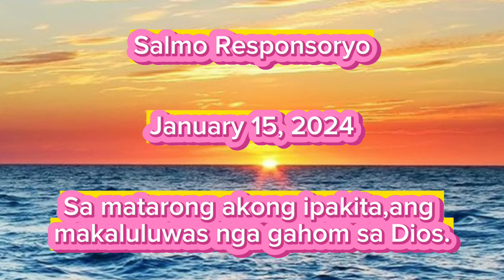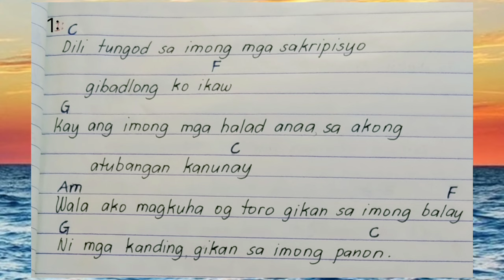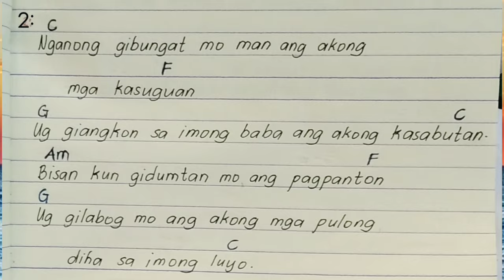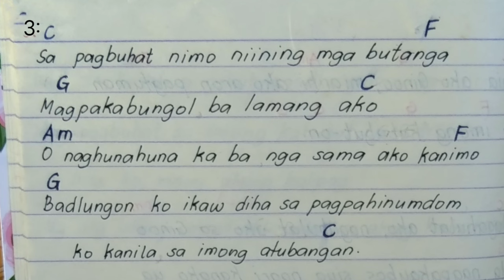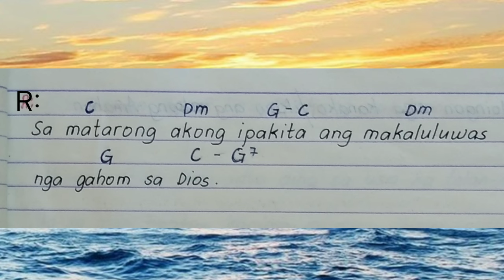Salmo responsoryo: January 15, 2024: Sa matarong akong ipakita ang makaluluwas nga gahom sa Dios.